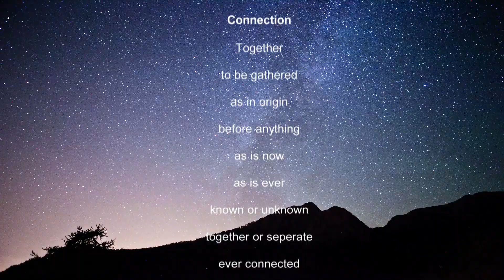Dualities Leading to Unity- Shaykh Fadhlalla Haeri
Everything we experience is within the realm of duality. Duality camourflages the Oneness that underlies it. What we perceive to be a virtue today may become a vice tommorrow. If we are able to suspend mental judgement, we will be able to see the perfection of our situation. The  world of duality is a necessary developmental phase towards the realisation of Unity within us.